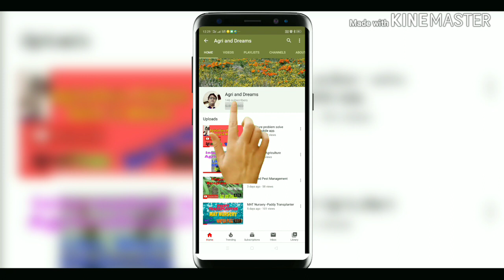RAT Solution in Wheat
Wheat is a very important crop in our country. In wheat rat issue is a very big issue and farmers are suffering from this. I am sharing a trick, how to control the issue in the field.

atanu.321516